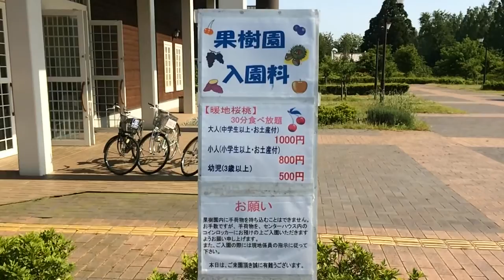【観光】滋賀県 さくらんぼ狩り